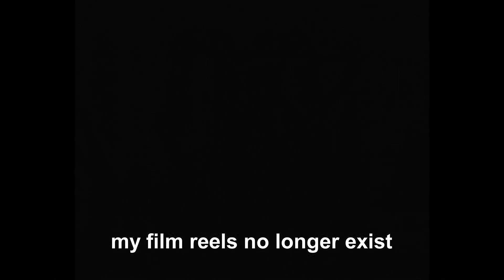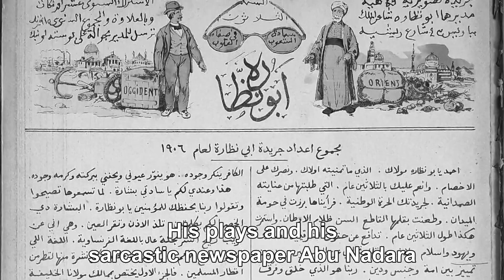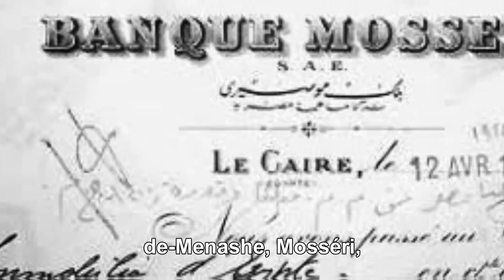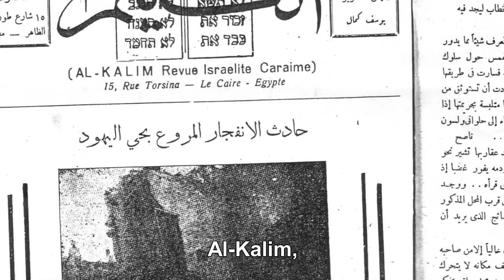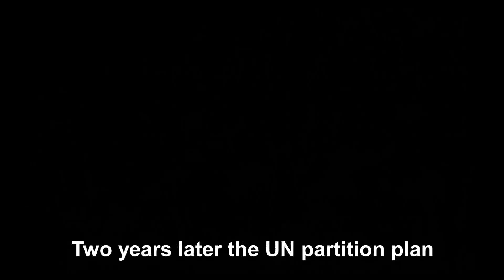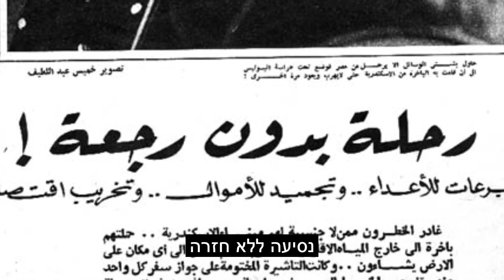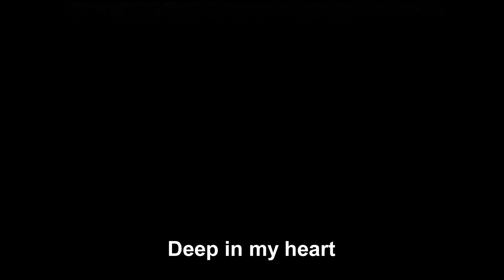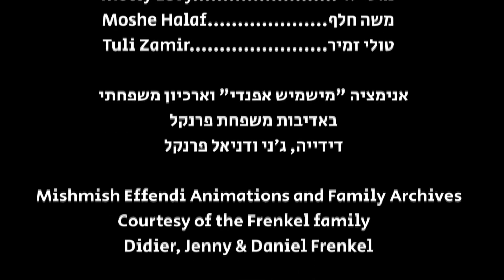Masr el Habiba - Egypt My Love - Jews of Egypt contribution to the Nile Land, in the 20th Century